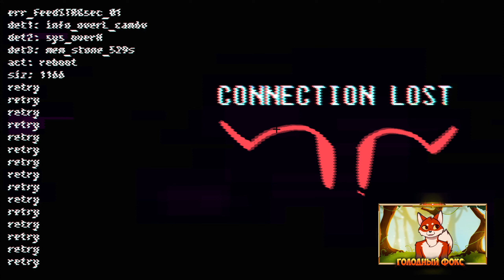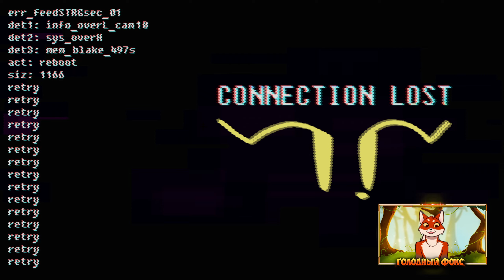💙 ИДИ КО МНЕ, ДОРОГОЙ~ ➤ Popgoes In Anime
🦊Всем привет! С вами я, Фоксян! Сегодня я поиграл в Popgoes In Anime! В этой серии меня кошмарила синяя девушка аниматроник! Смотрела на меня через стенку!

INFORMATION
DEVICES
★Мышь-ARDOR GAMING Phantom
★Клавиатура-red square keyrox tkl
★наушники-Bloody g521
★микрофон-Fifine K669
плейлисты